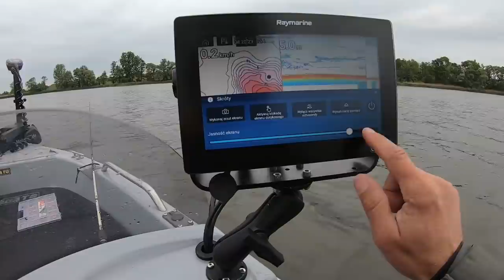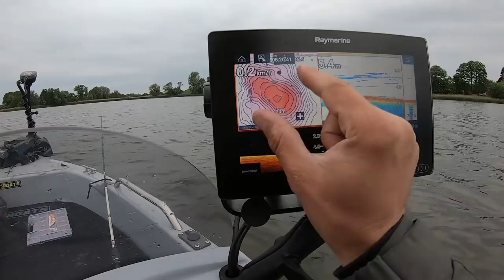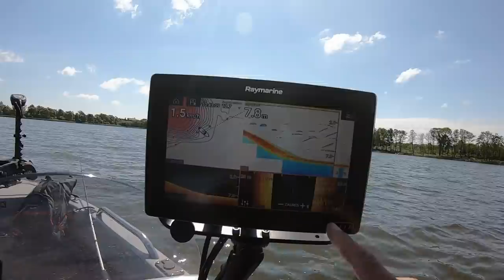GRUBE OKONIE W PL NIESAMOWITY DZIEŃ | okonie na spinning wędkarstwo spinningowe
[Rozwiń opis na pewno WARTO!]
Postanowiłem wraz z Tomkiem i Mariuszem zapolować na jeziorowe sandacze. Do wody poszły różne przynęty, które były prowadzone różnymi technikami. Jednak jak to plany... nie zawsze uda się je zrealizować. Woda zaskoczyła nas wielką ilością dużych okoni. Nie można powiedzieć, że wyprawa nam się nie udała. Zresztą nie o same ryby tutach chodzi, a o świetne towarzystwo i mile spędzony czas.
Zobaczcie jak minął nam dzień.

Jak chcesz pomóc mojej twórczości i w rozwoju kanału to zapraszam do wsparcia.

Masz pytanie - zadaj je w komentarzu.